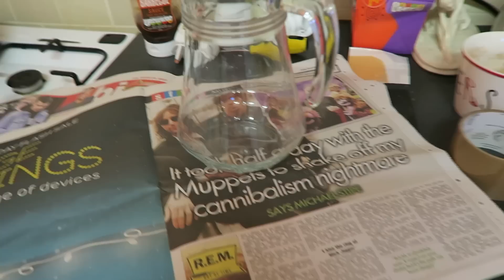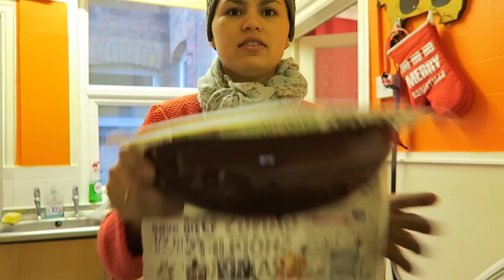O dia foi cheio... faxina, encontro com amiga e mudanca...ufaaa marcotododia ep. 27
E sai assim tarde mesmo pq hoje foi facil nao viu... Mas a gente nao para pq e marcotododia ♥♥♥